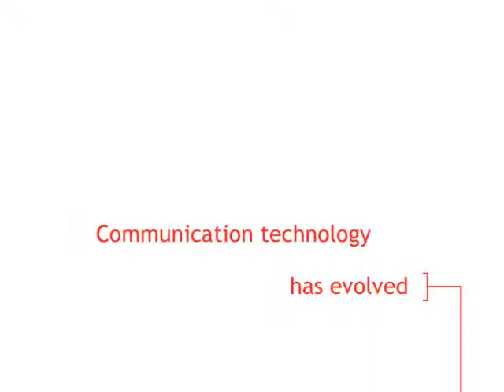Discover the future of business telecoms at Connected2011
ALL GUESTS HAVE THE CHANCE TO WIN A BRAND NEW BLACKBERRY 9780 SMARTPHONE.

WHAT CAN YOU DISCOVER AT CONNECTED2011?

The telecoms industry has gone through many revolutionary changes in the last 25 years. Gone are the days of having to solely rely on a physical link to those you want to communicate with.

At Connected2011, you will discover a wide range of possibilities, and have the opportunity to hear from, and talk to, the experts in the telecoms industry:

• The future of integrated business telecoms. Fixed-line and mobile solutions working together, allowing calls to intelligently find you whether you're on the move or in the office -- Vodafone One Net

• How to appear to have a local presence even when you don't, with multiple geographic landline numbers delivered to a single mobile phone -- One Net Express

• A wide range of business applications to take advantage of your current telecoms set-up, including loneworker protection, software applications, loss-prevention solutions, and much more

• The benefits of network partners -- value-added services at no extra cost